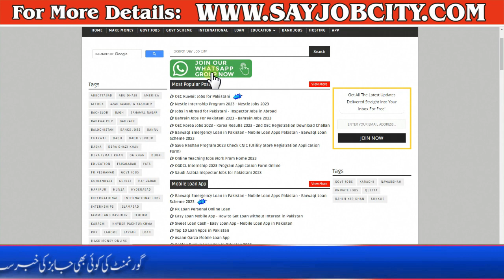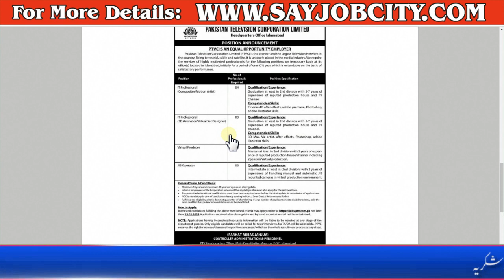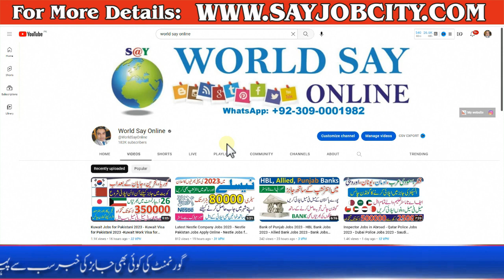Pakistan Television Corporation Jobs 2023 - PTV Job Application Form - PTV Jobs Advertisement 2023